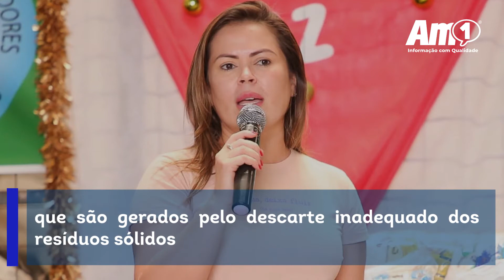ASSOCIAÇÃO NOVA RECICLA RECEBE FOMENTO DO GOVERNO DO AMAZONAS | Amazonas1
Foram entregues kit enxoval através da campanha "Natal Solidário"